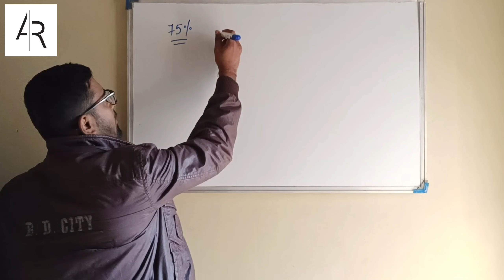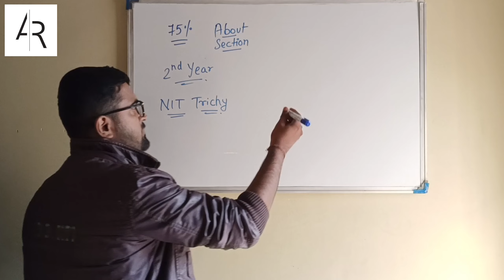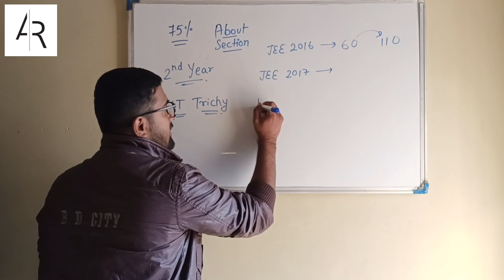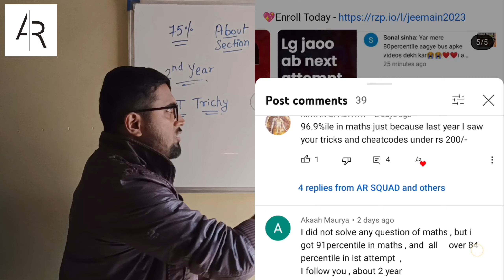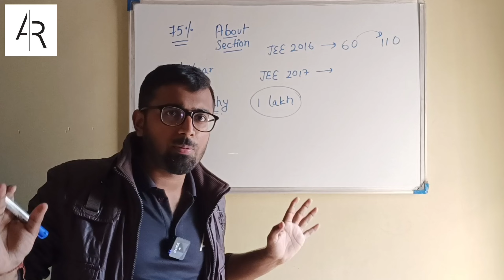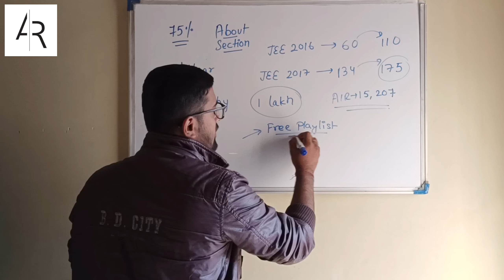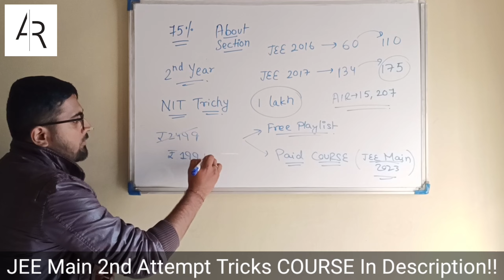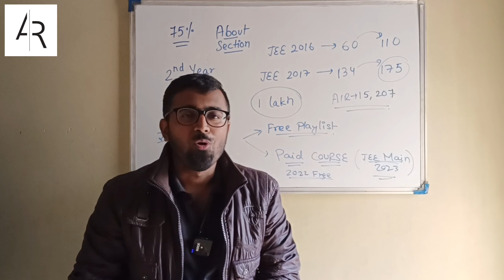How I Got Into NIT Trichy❓jeemain2023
💥Direct Whatsapp Message Link to enroll in JEE Main 2023 "Exclusive Tricks" COURSE

You will start receiving the course videos on your e-mail within 6 hours from the time of payment completion.